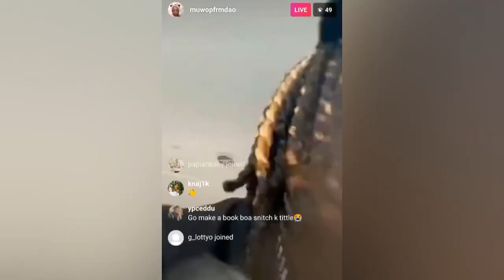Fredo Bang Responds to YoungBoy NBA Coming to Chicago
Fredo Bang Reacts to YoungBoy NBA Coming to Chicago

With the long term beef between Fredo Bang and the 4KT crew, the rapper as seemingly respond to YoungBoy doing his first show in Chicago.

YoungBoy NBA announced his first show after his case will be in chicago & some of the chicago rappers like 600breezy have reacted to it. Fredo bang in his new song made reference about the 4KT Rapper YoungBoy nba coming to Chicago.

Watch this video and find out the response of Fredo Bang on YoungBoy doing his first show in the city.